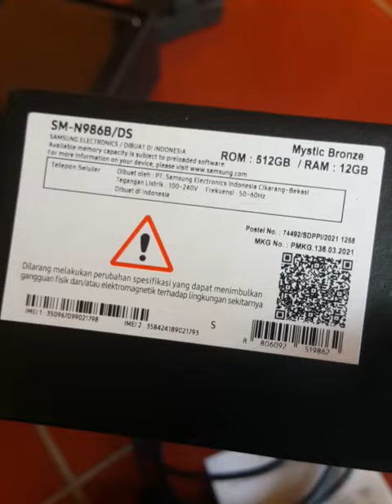SAMSUNG not20 ultra 5G ram12/512gb.hp sultan...////